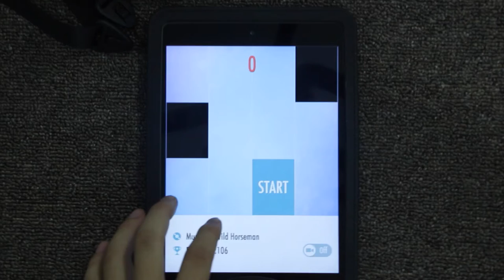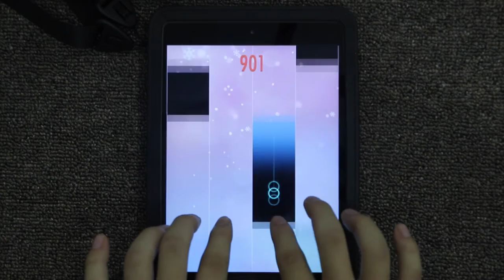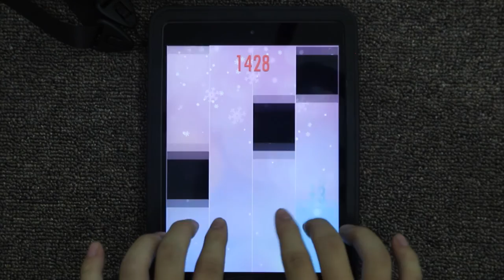Piano Tiles 2 The Wild Horse Man (Robert Schumann) High Score 1744 Piano Tiles 2 Song 101